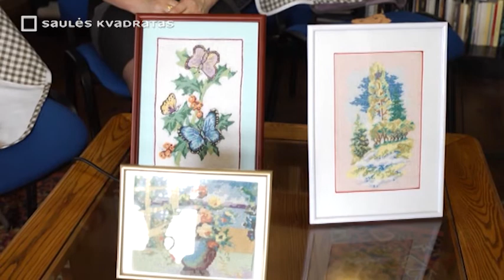2014-ųjų metų Gimtosios žemės Jorio apdovanojimų nominantai iš Kėdainių krašto